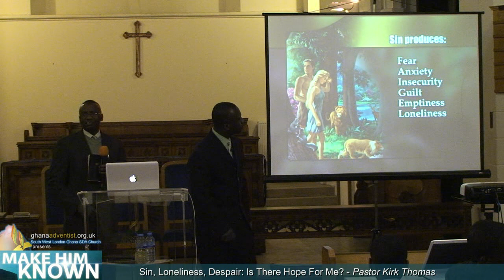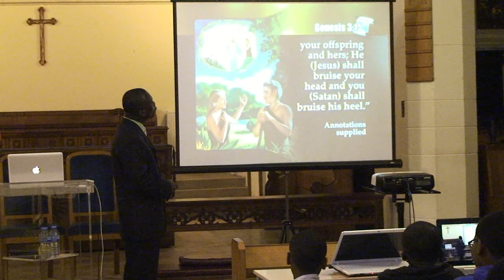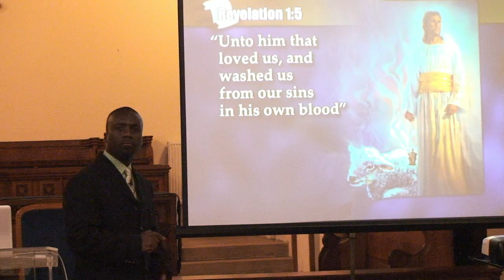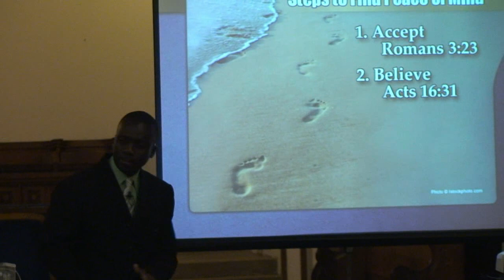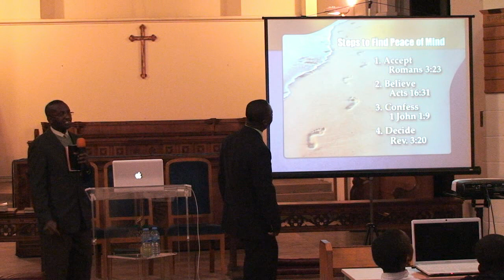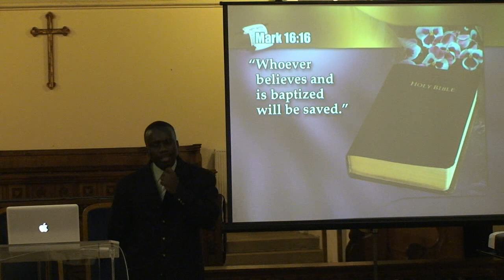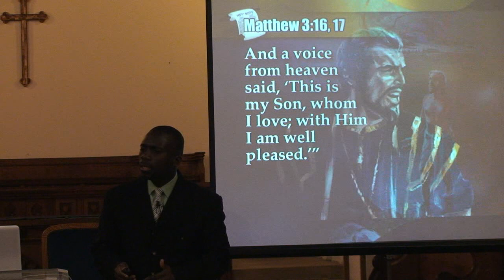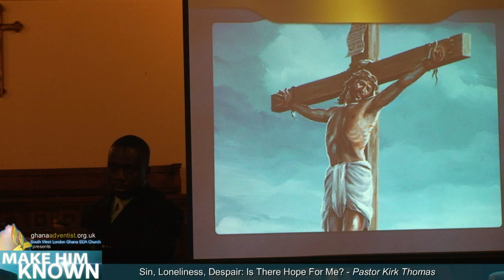Sin, Loneliness, Despair - Is There Hope?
@ Southwest London Ghana SDA Church (Seventh-Day Adventists)